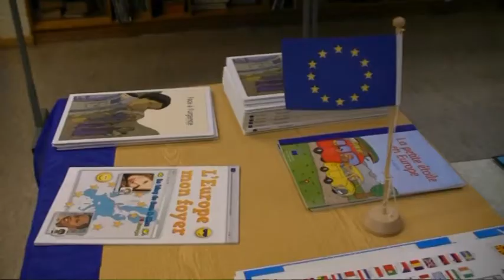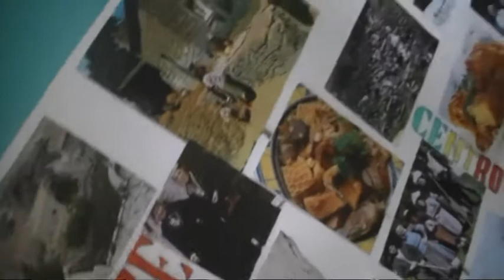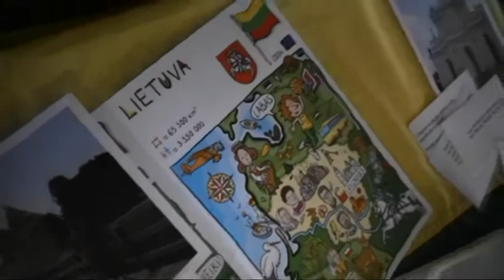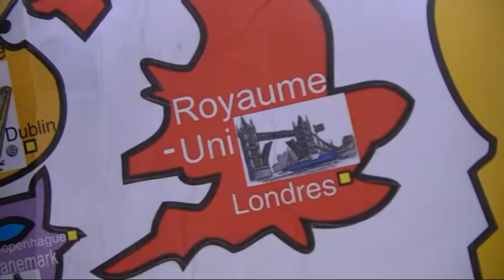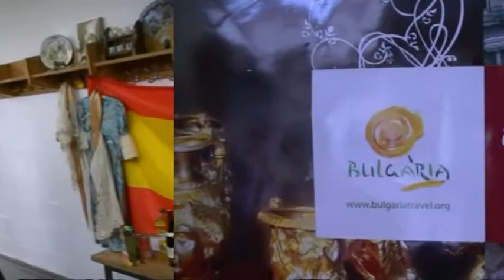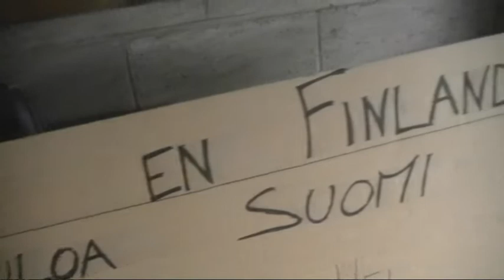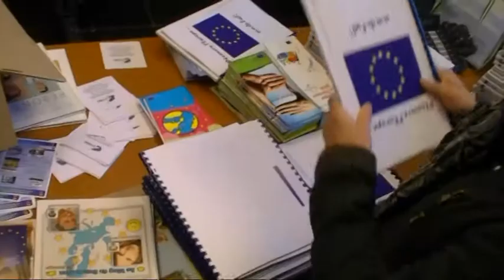Place aux enfants Léglise 2010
Opération "Place aux enfants", samedi 16 octobre 2010
Un grand jeu de piste à la découverte des 27 pays de l'union européenne en plein cœur du village de Léglise (Belgique - Province de Luxembourg).
"D'un pays à l'autre... les jeux de l'Europe" : des épreuves en équipes pour enfants de 6 à 12 ans.
Une journée organisée par l'Administration communale et le CPAS de Léglise, avec l'aide des habitants et associations locales, en collaboration avec la Commune de Houffalize (service culturel et accueil extrascolaire), le SDAC, la Fondation MERCi (Maison européenne pour le rayonnement de la citoyenneté), la Province de Luxembourg.

Montage, réalisation : Stéphane Deprée -
Merci à Marie-Paule Huberty, Paulette Grandjean, Jean-Marc Philippart  et aux autorités communales -